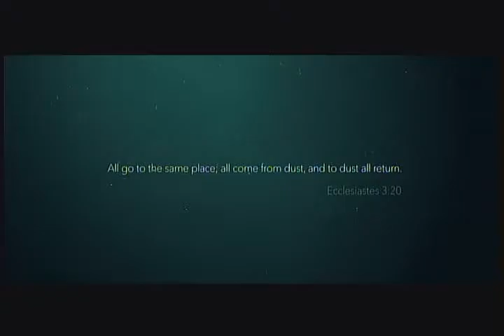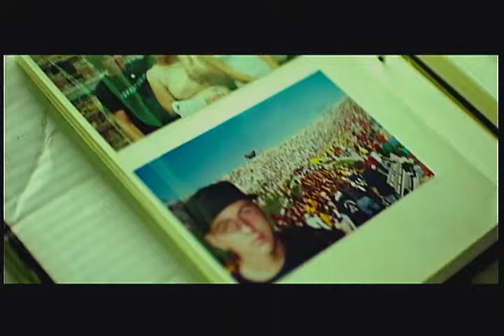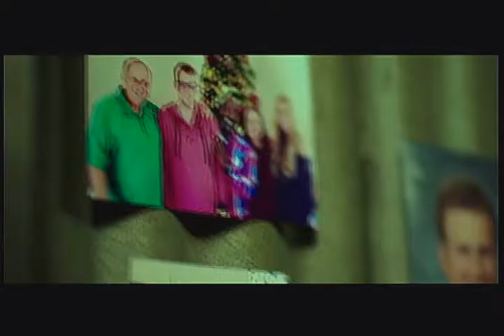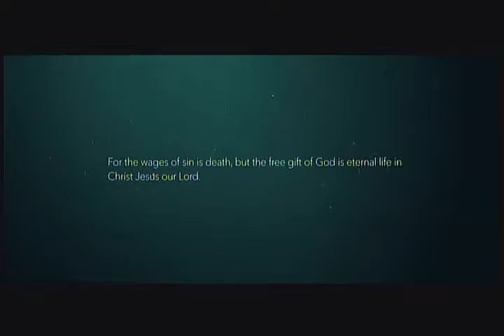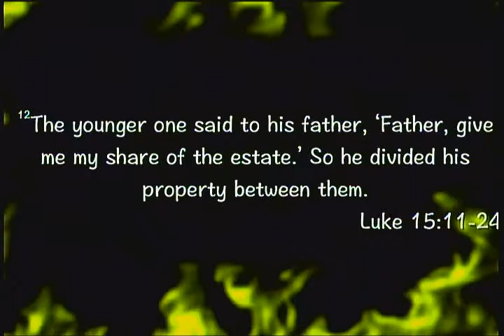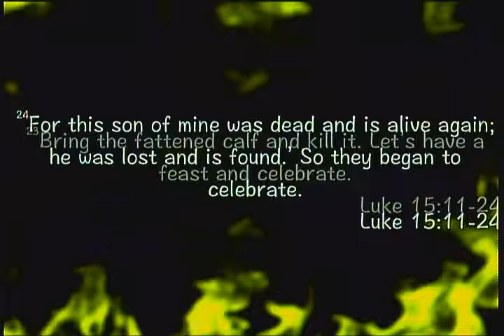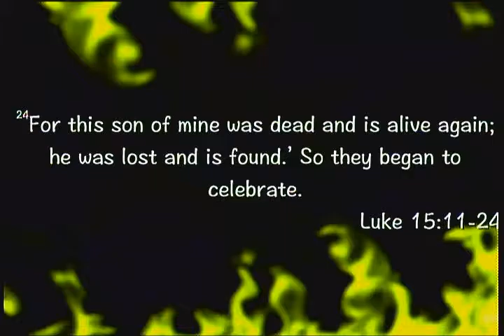The Prodigal Son Part 1